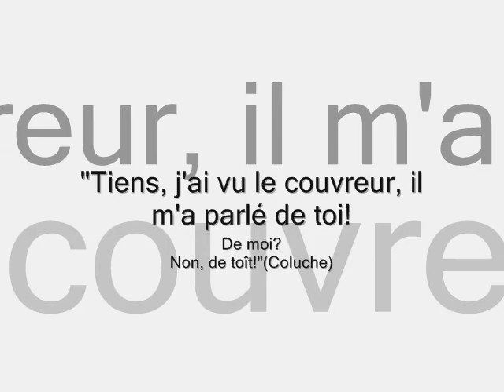Des toîts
Musique : Je cherche une femme de G Marchand / Daphné de D Reinhardt
Eric : guitares et chant